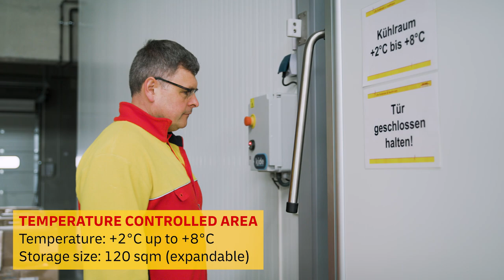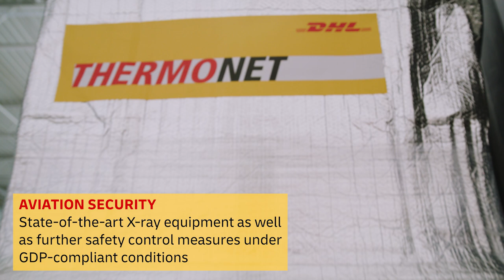DHL Global Forwarding Frankfurt – GDP compliant cross dock warehouse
Check out the video regarding the GDP compliant warehouse of DHL Global Forwarding in Frankfurt and the value added services available.